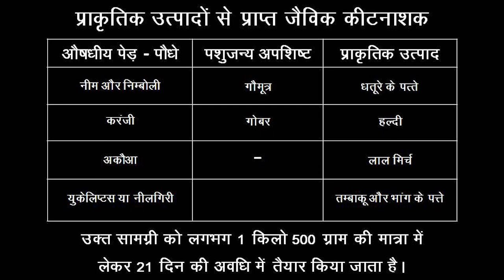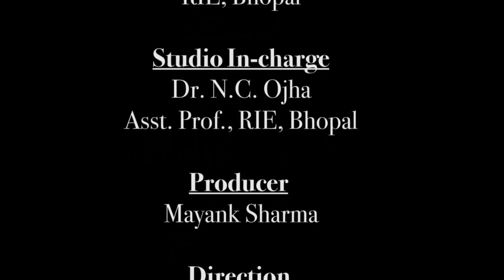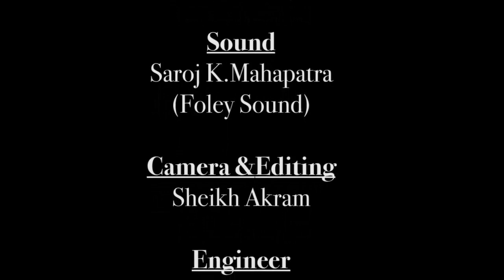WAY TO EARN REAL MONEY - how to make Organic pesticides- Javik Keetnashak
Most farmers use pseudo-pesticides and medicines to protect against insects in their crops, which not only damage the environment but also our health. But if the farmer uses biological pesticides and medicines in its place, it will not only affect the environment and our health but will also save the farmers' money, as the farmers can easily prepare it in their own house.
 ज्यादा तर किसान अपनी फसलों में लगने वाले कीटों से बचाव के लिए राशायनिक कीटनाशक व दवाओं का इस्तेमाल करते हैं, जो न सिर्फ वातावरण को बल्कि हमारी सेहत को भी नुकसान पहुंचाता है। लेकिन अगर किसान इसकी जगह पर जैविक कीटनाशक और दवाओं को इस्तेमाल करें तो इससे न सिर्फ पर्यावरण और हमारी सेहत पर अच्छा असर पड़ेगा बल्कि किसान का पैसा भी बचेगा, क्योंकि किसान इसे खुद ही अपने घर में आसानी से तैयार कर सकते हैं।